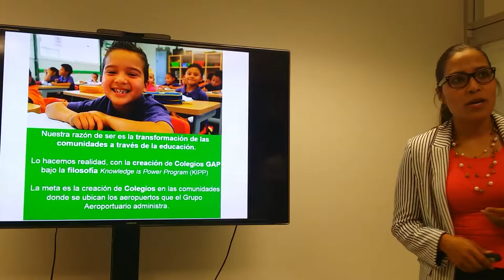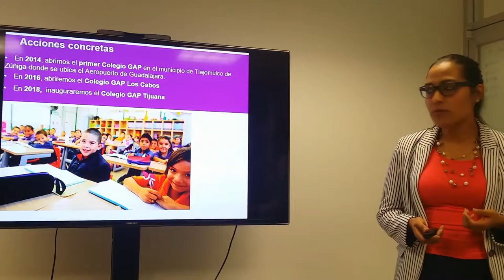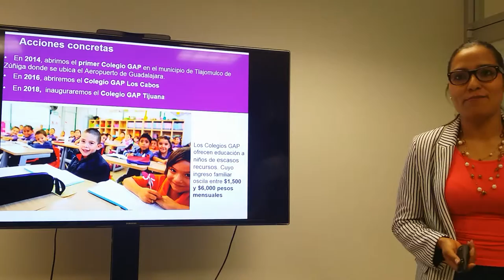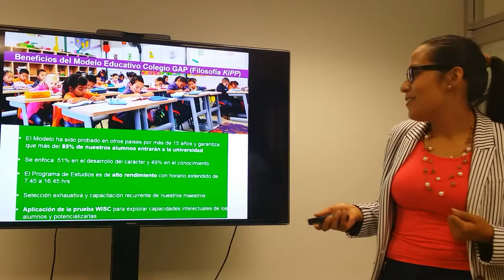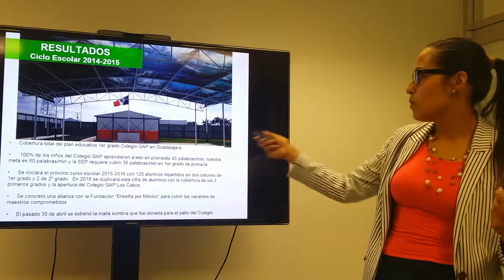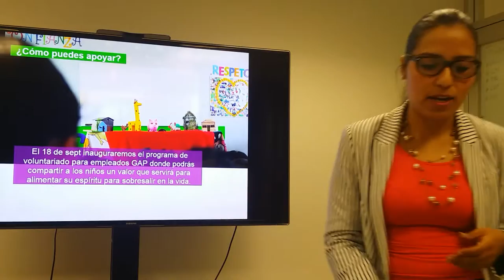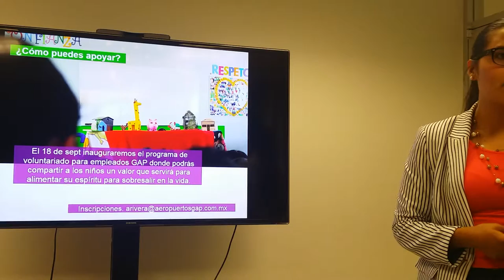GAP_TI-Fundación GAP